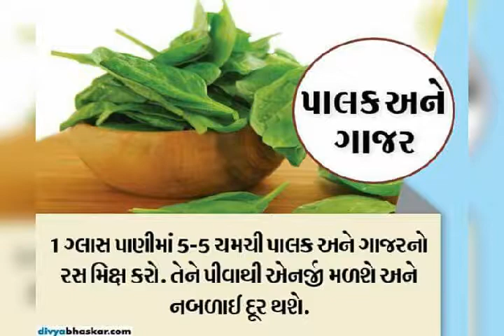healh tips top 10 best drinks